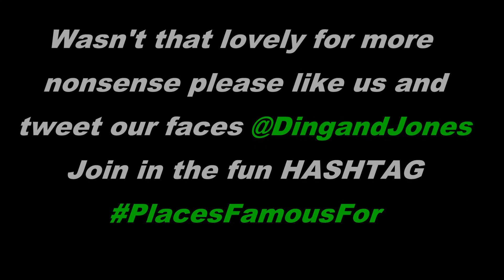What Places are Famous For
APOLOGIES FOR LIGHTING IT'S AWFUL...Amazon is sorting me out with new equipment soon.
and like James Brown taught us, we have a brand new bag, the contents of which are facts.
We all live in a place, but what is the most famous thing about our towns/cities and villages or even hamlets?
Ding and Jones will try and give you the information you need with a smile on our faces and a song in our heart.

Please join us in the fun with the HASHTAG